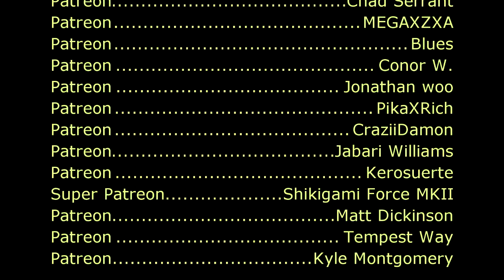Battle Mania Daiginjou - My Kingdom (SNES Extended Remix)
Video Source:
Mega Drive Longplay [296] Battle Mania: Daiginjou (a) (Fan Translation) - Played by: JoOhnX895